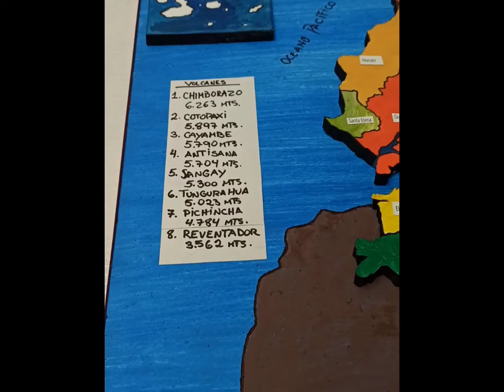Maqueta Volcanes activos del Ecuador